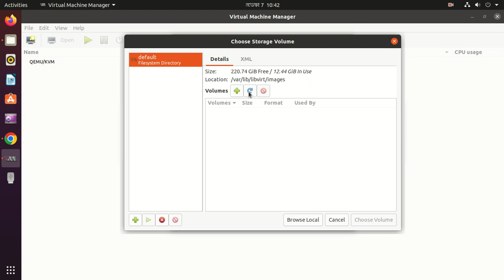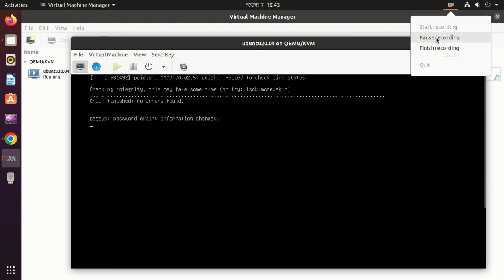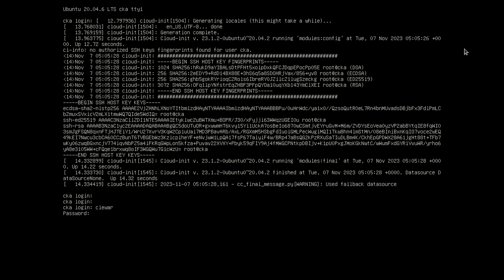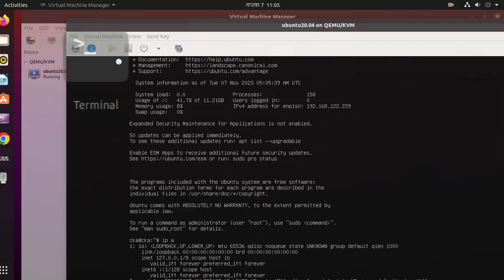How to Ubuntu Server install Virtual Machine on KVM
This Video Ubuntu Server install
How to Install Ubuntu Virtual Machine on KVM